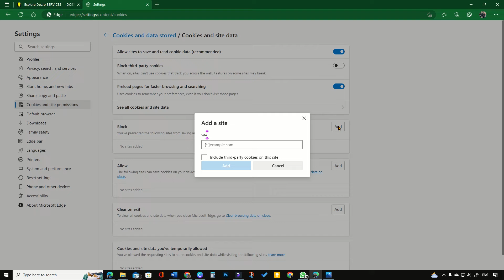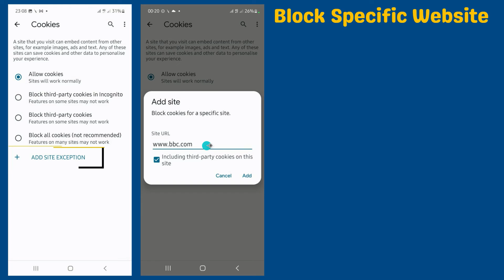Block Websites, Pop ups and Redirects in Microsoft Edge without Extension on Mobile & Computer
Open Microsoft Edge browser, click three dots …  on bottom in mobile and on top right corner of screen in computer.
In mobile phone, click Settings, then Privacy and security, then Site Permissions. Here select Cookies.
To reach same page on computer, click Settings → then Cookies and site permissions → and then Manage and delete cookies and site data.
Before blocking a certain site,
On computer, turn ON the toggle, next to ‘Allow sites to save and read cookie data’
On mobile phone, choose ‘Allow cookies’.
To block a specific website in Windows computer, click on Add button, next to Block and add a website address to block it.
To block a site in mobile phone, click on ADD SITE EXCEPTION. Here write a website URL, which you want to block. The blocked site will not open in your browser.
To block Pop-ups and Redirects, tap on Pop-ups and Redirects and turn OFF this toggle button.

Here are some pro tips for you.
To block a site only on one device, first turn OFF the Sync before blocking a site. To turn OFF Sync, click on profile image.
Pro Tips: You may see result for that website in search engine, but that website will be unable to open in browser. The website will also be unable to send you notifications.

→ Explore settings, tips and features of Microsoft Edge web browser. URL: 🔗